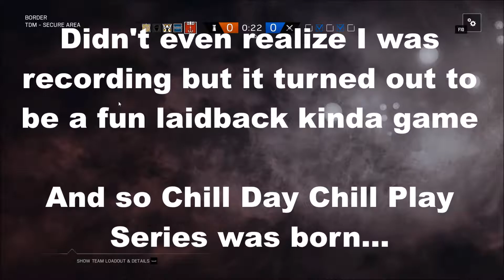Rainbow Six Siege : No Try Hards Allowed | Chill Day Chill Play #1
Rainbow Six Siege gameplay - try hards + chatting with friends friends + not realizing I left OBS recording = Chill Day Chill Play!

This is going to be a new series, not sure if it'll be a weekly thing or on a certain day but it's really nice to just sit back and play some  games while chatting about whatever with all of you or with friends instead of being super try hard to bring great gameplay/content. And so the Chill Day Chill Play series is born...

**PC Specs In Channel About**